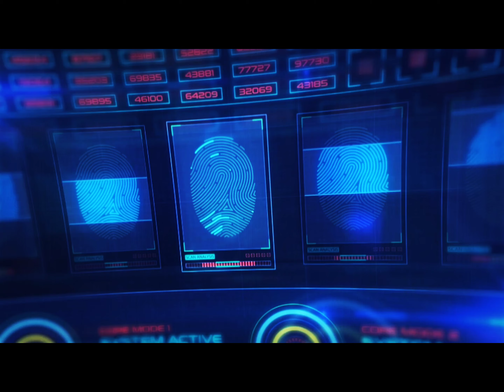WWE WVR CWF KEVIN SULLIVAN VS DEL APOLLO 1986 FULLY REMASTERED SD 4K 60FPS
Title History
NWA (National Wrestling Alliance) Florida Television title defeating Don Muraco (August 1981)

Career History
April 5, 1981–Championship Wrestling from Florida: El Gran Apollo wins Battle Royal in Jacksonville, Florida..
November 26, 1981–Georgia Championship Wrestling: Kevin Sullivan & Wayne Ferris defeated El Gran Apollo & Steve O. in Atlanta, Georgia..
May 29, 1984–Mid-Atlantic Championship Wrestling: Les Thornton defeated El Gran Apollo by countout to retain the NWA World Junior Heavyweight Championship in East Rutherford, New Jersey.
Trained By
Debut
Birthday
December 25
Hometown
Santiago, Cuba
Gender
Height
Weight
233 lbs.
Finishing Move(s)
Flying Crossbody
Favorite Move(s)